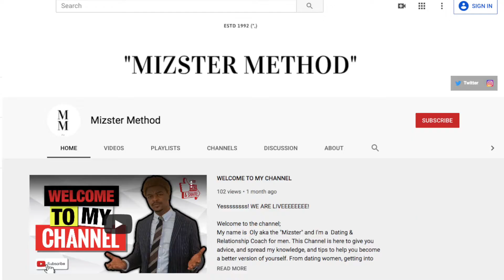3 Best Flirting Questions To Ask A Girl MAKE HER WANT YOU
In this video you will learn about flirty questions to ask a girl. You can use these flirty questions and ask a girl you like over text.
Flirting questions to ask a girl you like are important and help you build comfort, attraction and seduction. Ultimately, you want to be able to flirt so by asking questions that enable flirting will benefit you when dating.
You want to get her thinking about you and you will know how to be a mysterious guy.These 3 best flirting questions build attraction and seduction with humour. The dating tips and dating advice I give you will help develop yourself. Remember it is the confidence that will allow to build comfort, seduction and attraction. I hope you take a lot from the video and as always, keep learning, keep growing and keep levelling up.” MM